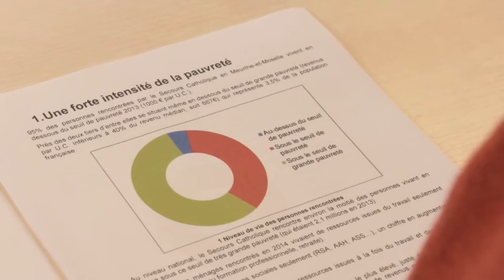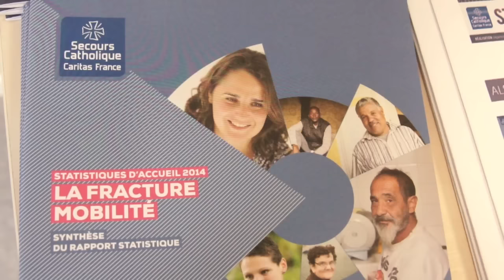Diocèse de Nancy et de Toul : Secours Catholique et la pauvreté en 2014